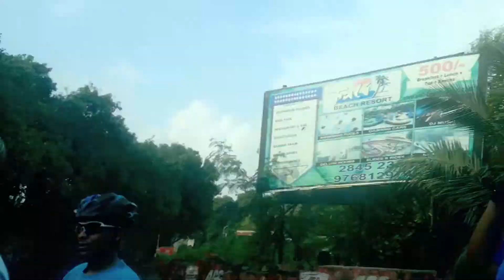3RD BIKERS MEETUP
RAMBUNCTIOUS RIDING !

a sunday spent on the saddle, is never sad but may be, a mad one ! Wonder what not happened besides biking - 3rd bikers meetup - uttan- leaves us a indefatigable memory !

WATCH OUT A RARE VIEW OF VIRGIN NATURE ! --